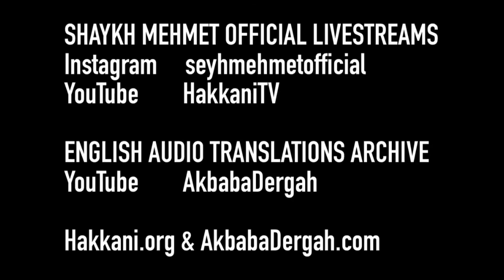Laws & Rules, Mawlana SAYYIDINA Sh.Muhammad Adil an-Naqshbandi